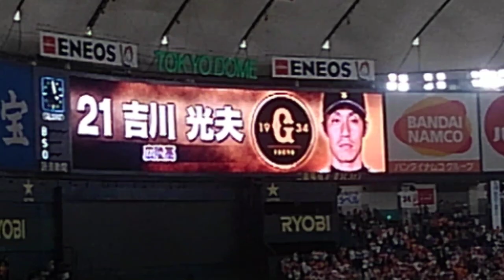巨人吉川光夫 登場曲 20180324